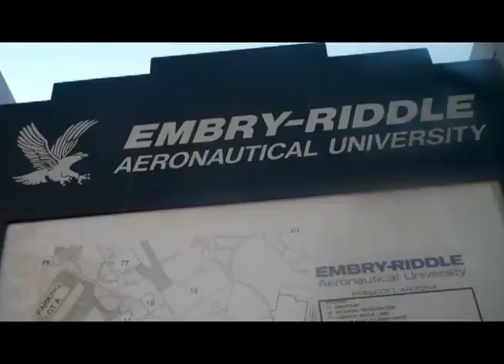NDI Arizona Kickoff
Finally, the kickoff to the new NDI Arizona.  From here on in, we'll be bringing you that whole new side of NDI Studios, including the finale of Door to Door, and more Bullsh?t.  I hope you'll all enjoy what's to come from Arizona!